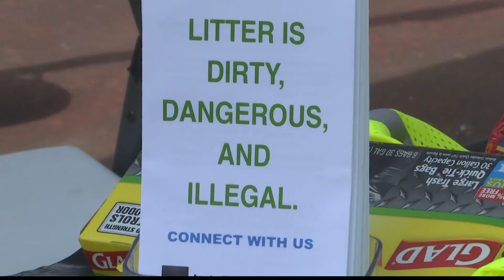'Operation Green Team', volunteers clean up Oakwood Avenue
Operation Green Team is keeping Huntsville clean one block at a time with a "Clean-Up Day" along Oakwood Avenue on Saturday.

The group was set up at Huntsville Country Club.

Volunteers, including some from Ascension Lutheran Church, picked up litter on Laverne Drive, Euclid Road and Mallory Avenue to name a few.